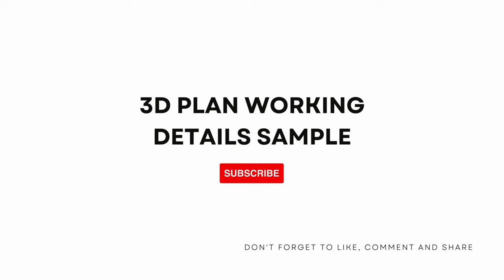2BHK | EAST FACING | 1400-SQFT | 2D PLAN | 3D PLAN 🏡| sm1400sqft home ‎‎@smplans3dhousedesign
2D plan in PDF format : RS - 500 /-

3D plan Working details : RS - 3000 /-

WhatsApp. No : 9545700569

2BHK | EAST FACING | 1400-SQFT | 2D PLAN | 3D PLAN 🏡| sm1400sqft home ‎‎ @smplans3dhousedesign